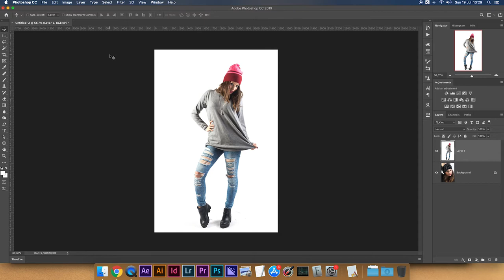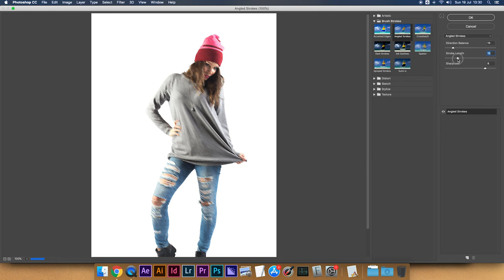FILTRI DI PHOTOSHOP - Tratti ad Angolo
Creare abstract con il filtro di Photoshop Tratti ad Angolo, ecco come si fa!